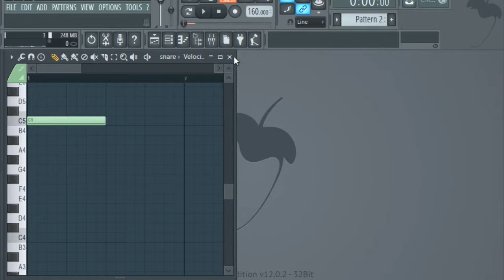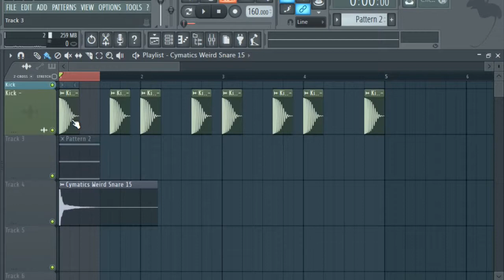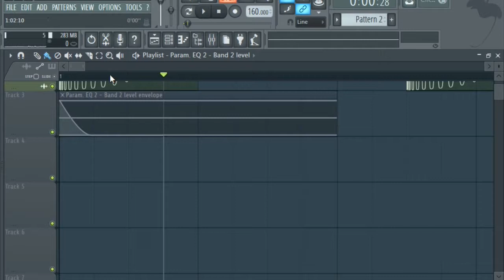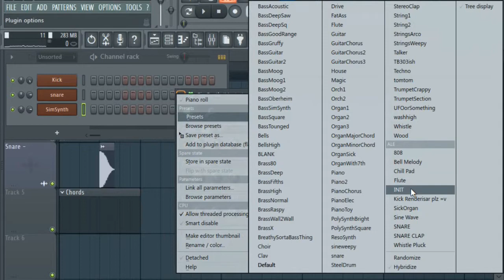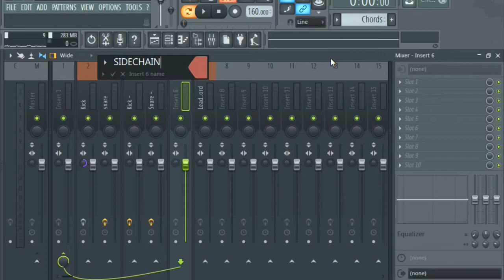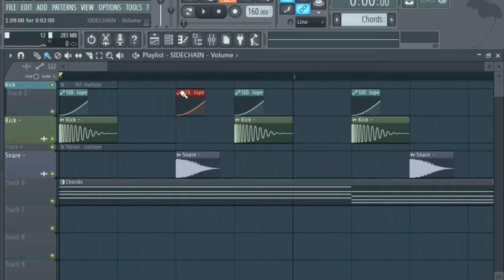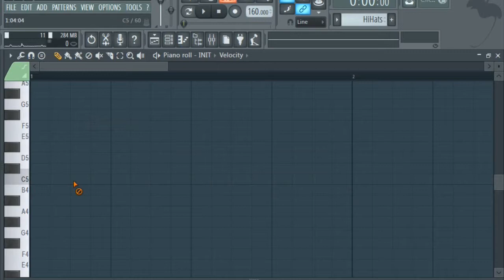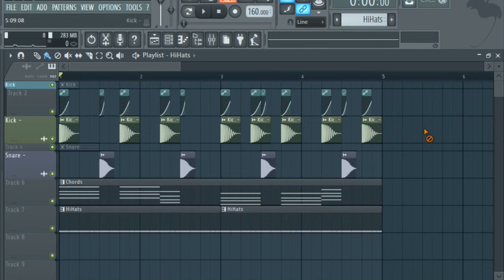ALE | ¡¡¡FUTURE BASS!!! | TUTORIAL DE FL STUDIO 12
¡HEY!

¿¿¿De que genero quieres que haga el proximo tuto???

00:28 (Creación del Snare)
11:50 (Creación del Chord Lead)
20:20 (Creación de los HiHats)

Si este tuto te gustó házmelo saber dandole like a este video o simplemente comenta! :D

▼ SÍGUEME ▼

Espero que te guste esto ♥

Aqui, ALE...

C: